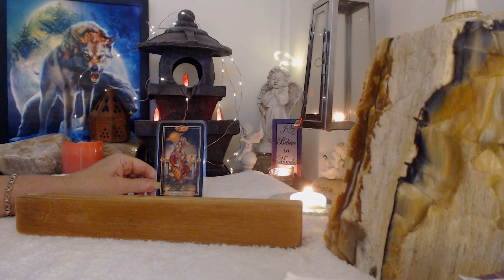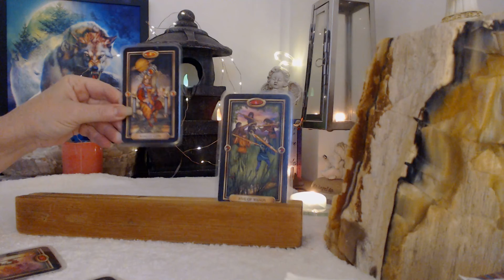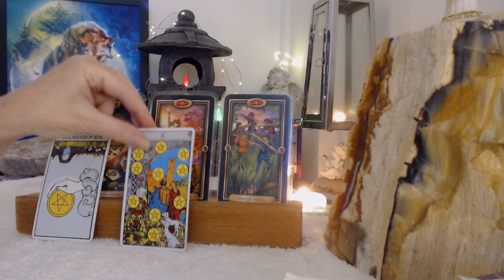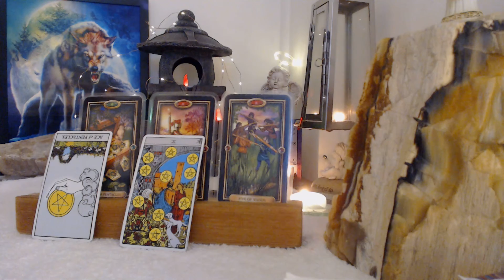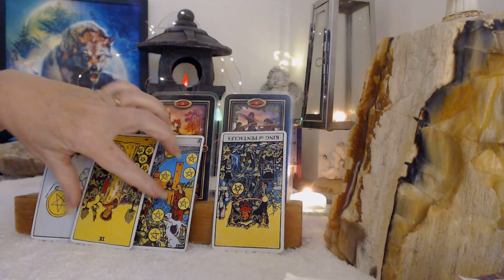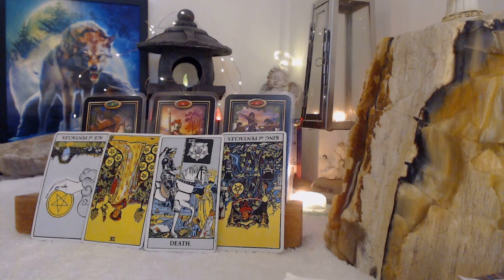Disagreements! Lost Your Confidence! Sagittarius ♐ October Bonus Read